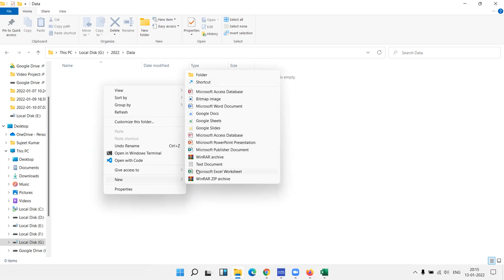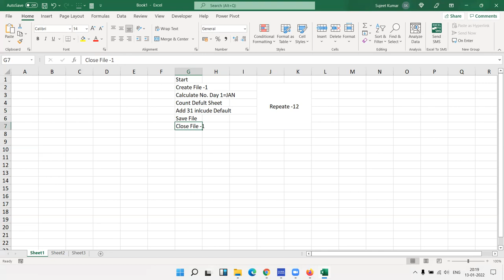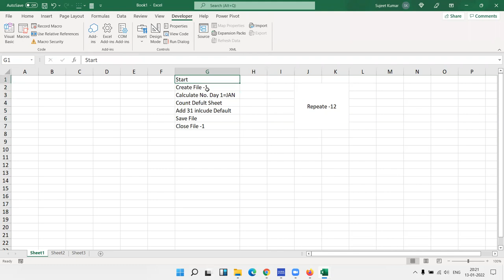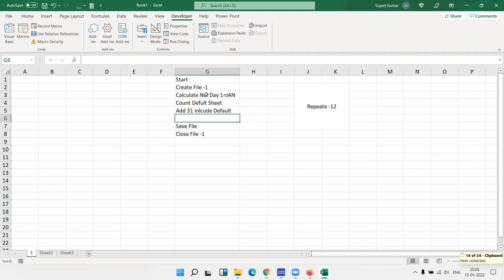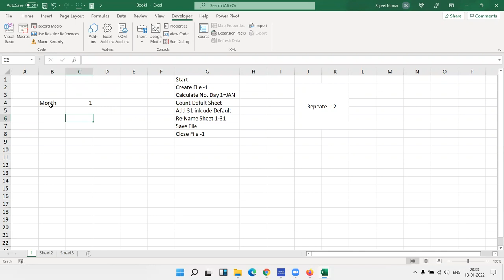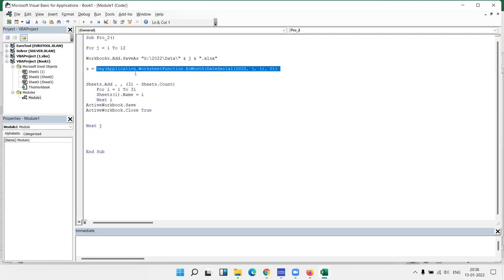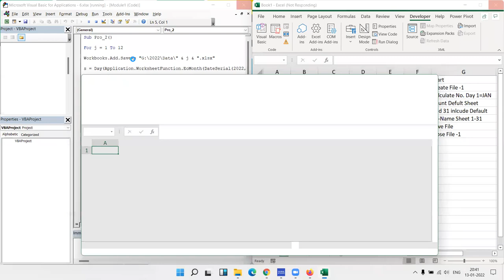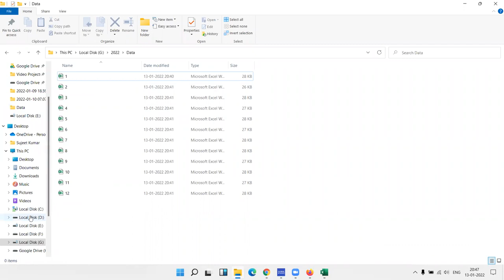VBA Project -2nd VBA Macros Programming